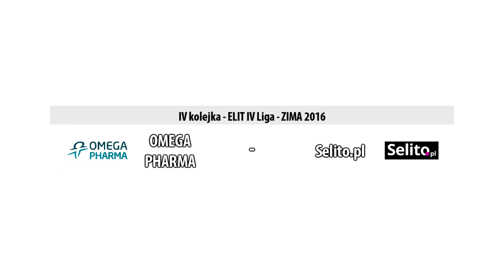OMEGA PHARMA 8:2 Selito.pl - ELIT IV Liga ZIMA 2016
Mecz IV Kolejki ELIT IV Ligi, rozgrywany 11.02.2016 pomiędzy drużynami OMEGA PHARMA i Selito.pl na obiekcie Praska Arena Futbolu przy ul. Zbaraskiej 3